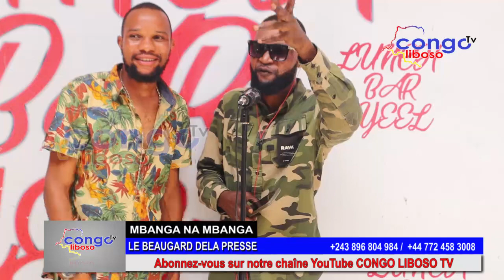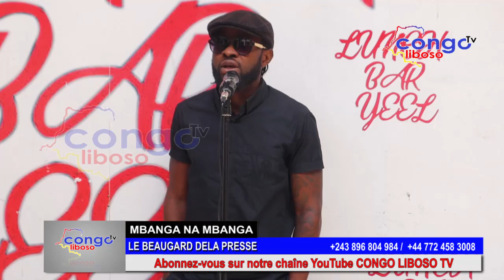FERRE GOLA EN PLEIN RÉPÉTITION PONA PRÉPARATION YA ÉTATS-UNIS MAIS FAÇON BA MUSICIENS NAYE BAYEMBI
Ferre Gola en plein repetition pona preparation ya Etat-Unis maisfacon ba musiciens naye bayembi. MERCI